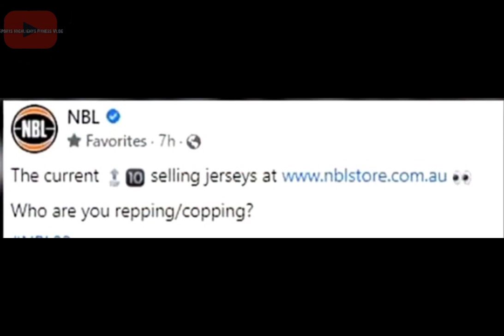Kai Sotto Pasok Sa NBL Top Selling JERSEY Top 4 Sa NBL Store Solid Talaga itong Si Kai